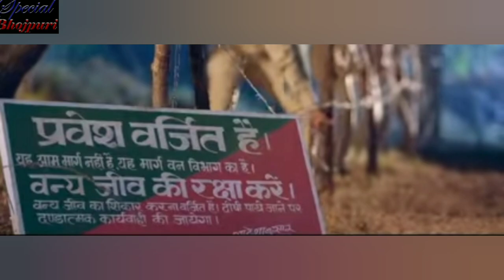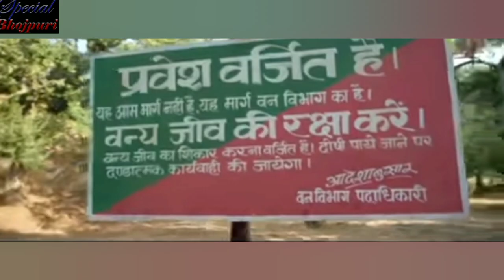क्यों फिल्म गबरू के नाम से डरा हुआ है हर भोजपुरी सितारा